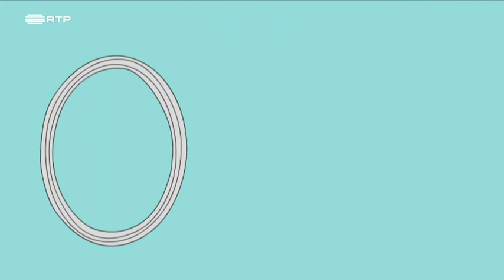SÉRIE: Destemidas EP7 - Naziq Al Abid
As histórias de mulheres excecionais que foram além das convenções e preconceitos

Histórias de mulheres excecionais, ousadas e decididas que fizeram o que quiseram e lutaram pelos seus sonhos. Mulheres de ideais, épocas, idades e mundos muito distintos, que foram capazes de ir para além das convenções e preconceitos sociais e triunfaram perante as adversidades.
Cientistas, atrizes ou ativistas que desejaram ser independentes, viajar, ser úteis, estudar, trabalhar, chegar ao poder de um país, ou simplesmente... salvar um farol!

Esta série é uma adaptação da obra literária Culottées (“Atrevidas”, em português), assinada por Pénélope Bagieu. Foi transmitida no canal público francês France 5, dedicado ao conhecimento, à educação e ao saber, ao longo do dia 7 de março de 2020 por ocasião do Dia Internacional da Mulher, que se celebra no dia 8 de março.
Em Portugal, a série foi transmitida na RTP2, o canal público com forte componente cultural e formativa, de 8 de março a 7 de abril de 2020.